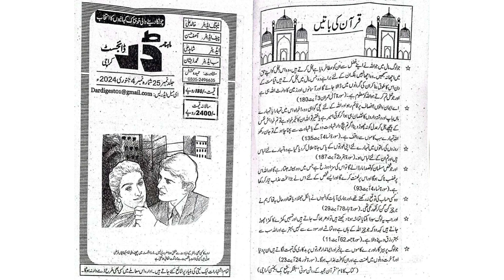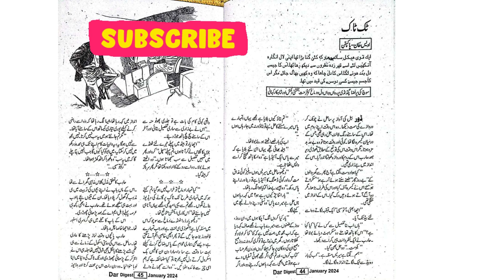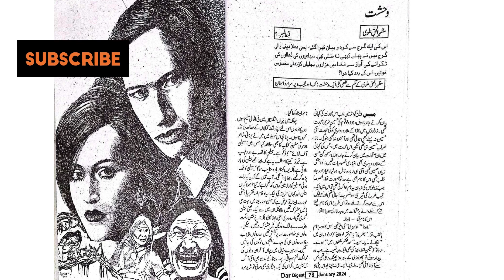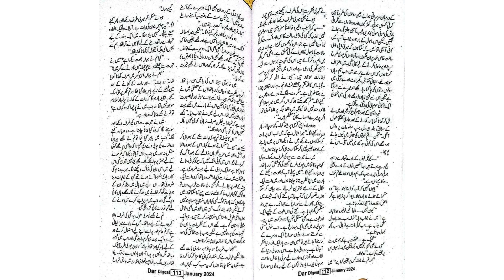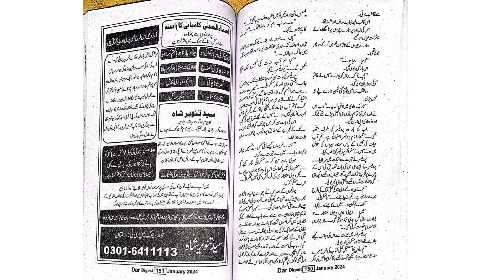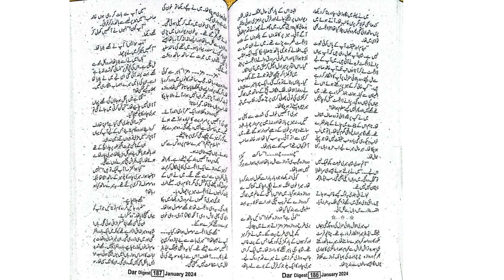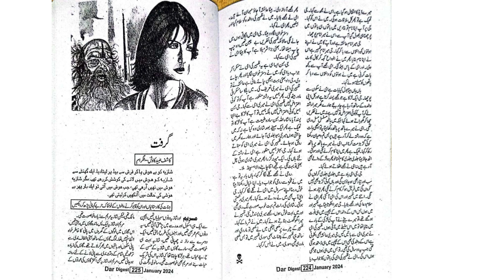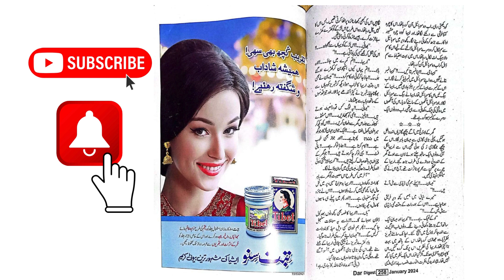Darr Digest January 2024 (Complete Horror Digest)